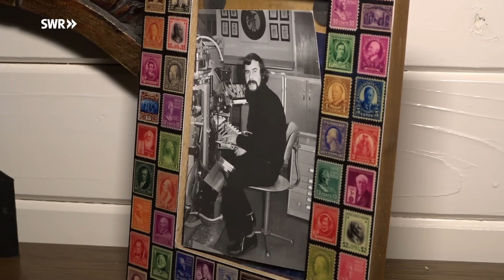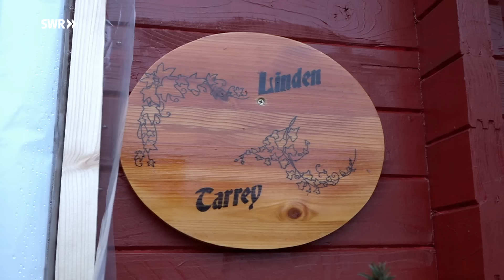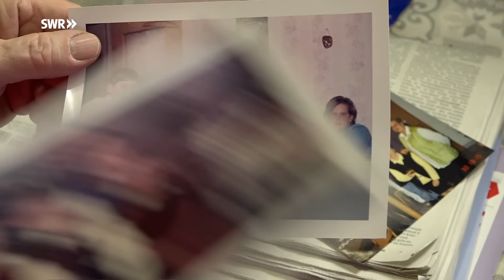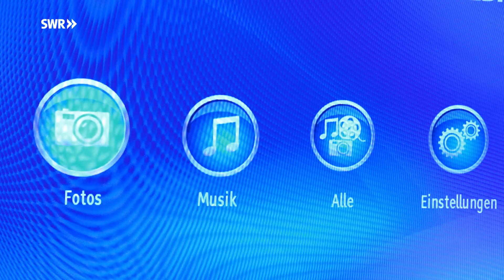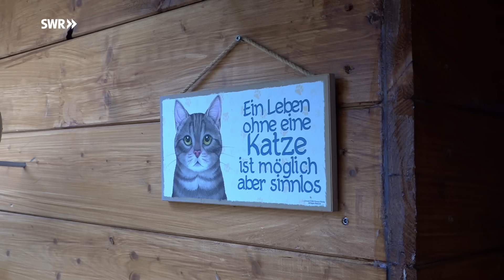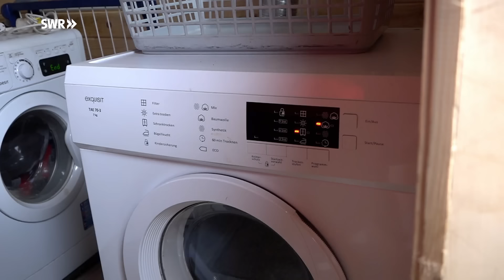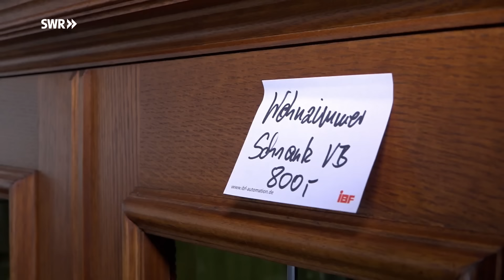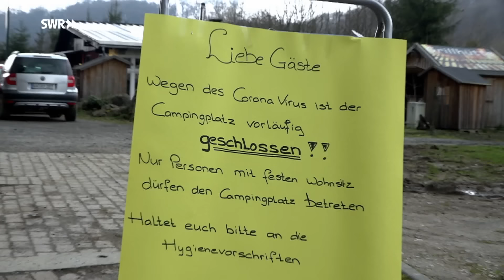Es wird kalt im Paradies - Neustart auf dem Campingplatz (4/7) | SWR Doku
Udo Tarrey hält es inzwischen für einen Fehler, auf den Campingplatz im Westerwald gezogen zu sein. Der 80-jährige gehört zu den wohlhabenden Bewohnern auf dem Platz und lebt in einem großen Mobilheim mit Park drumherum und einem Tiny-Haus gleich nebenan für seine Gäste. Doch der Winter macht ihm keinen Spaß. Nun ärgert er sich, dass er sich nicht auf einem Campingplatz in Spanien eingekauft hat.
Andererseits reißt der Andrang von Menschen, die gerne hier auf dem Campingplatz leben möchten, selbst im Winter nicht ab. Fast täglich führt Major Tom alias Thomas Schmidt neue Interessentinnen und Interessenten durch die noch freien Wohngelegenheiten und erklärt die Unterschiede zwischen Wohnwagen, Mobilheimen und Tiny-Häusern. Wer zum ersten Mal ein solches Domizil von innen sieht, ist entweder begeistert oder entsetzt: Camping findet eben nicht jede*r wunderbar.
Bei Wolfram Mielke gibt es einen besonderen Filmabend im gut geheizten Mobilheim: In Hamburg, beim Treffen seiner ehemaligen Mannschaftskollegen von der "TS Hanseatic", hat er einen Computer-Stick mit einer Reportage über die letzte Fahrt des berühmten Passagierdampfers bekommen. Zusammen mit seiner Tochter Yvonne will er diesen Film aus den 1960er Jahren jetzt ansehen. Er kann kaum erwarten, dass es losgeht - denn bei dieser Fahrt war auch er selbst dabei.

Diese Doku, gedreht von Spätjahr 2019 bis Spätjahr 2020 von Gudrun Thoma und Sebastian Schütz aus der 7-teiligen SWR-Reihe "Neustart auf dem Campingplatz" trägt den Originaltitel: Es wird kalt im Paradies, Ausstrahlungsdatum ab dem 28.04.21